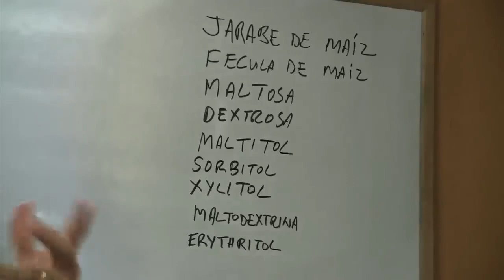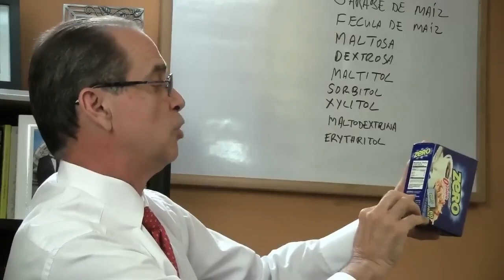# 889 Unmasking corn मक्का का पर्दाफाश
Unmasking Corn | Frank Suarez

Are you curious about how corn affects your health and why it’s a staple in so many diets? In this eye-opening video, Frank Suarez uncovers the truth about corn, exploring its impact on your body, potential health benefits, and hidden concerns. Whether you’re a health enthusiast or just looking to understand more about what you eat, this video provides essential insights.

In this video, you'll learn:

The Truth About Corn: Discover the nutritional profile of corn and its role in modern diets.
Health Benefits of Corn: Understand the positive aspects of including corn in your diet, including its vitamins and fiber content.
Hidden Risks: Explore potential health risks associated with corn consumption, including its effects on blood sugar and digestion.
Corn in Processed Foods: Learn about the prevalence of corn in processed foods and its impact on your health.
Tips for Healthier Choices: Get practical advice on how to incorporate corn into a balanced diet and make healthier food choices.

Anyone interested in understanding the nutritional aspects of corn
Individuals looking to make informed dietary choices
Health-conscious viewers curious about the impact of corn on their well-being
Frank Suarez, a renowned health expert, provides clear and comprehensive information to help you make better food choices. Watch now to get the full picture on corn and its role in your diet!

फ्री चॉइस बेनेलक्स बी.वी.
वालस्ट्राट 5-डी
1078 बीएन एम्स्टर्डम
नीदरलैंड्स

वाणिज्यिक पथ: 85774529